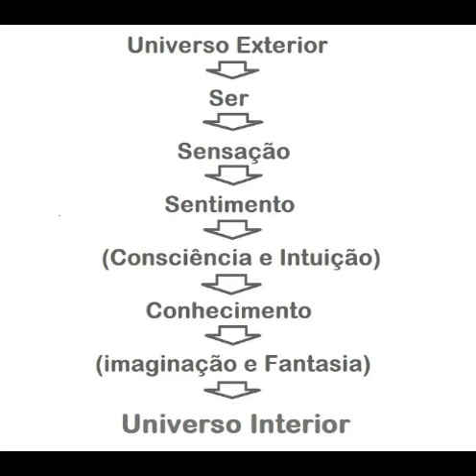Minutos de Trilogia - Metafísica Trilógica - A Libertação do Ser 068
Leitura terapêutica.
Livro: Metafísica Trilógica I, de Norberto Keppe

Participe das Leituras Terapêuticas gratuitas da FATRI.

Conheça mais sobre o universo Keppe & Pacheco - Escola de Pensamento que unifica
Ciência, Filosofia e Teologia